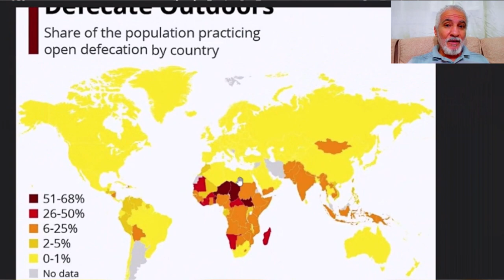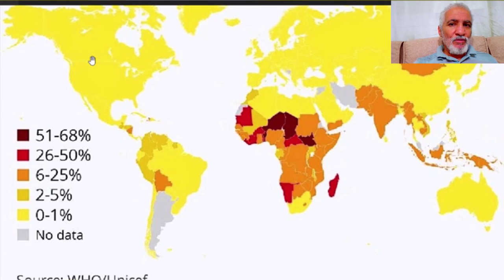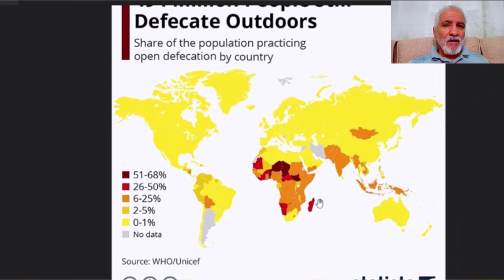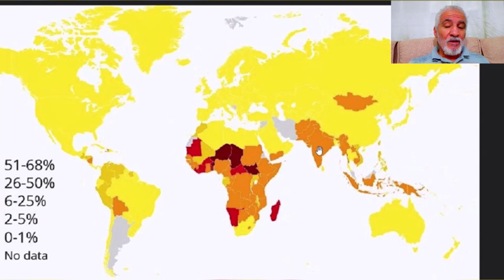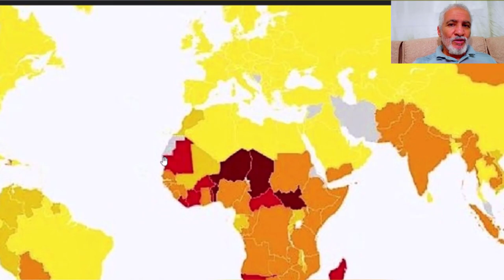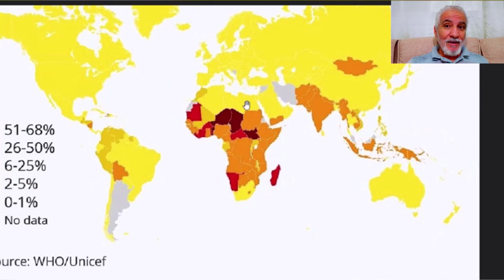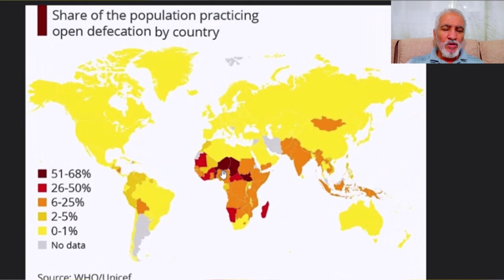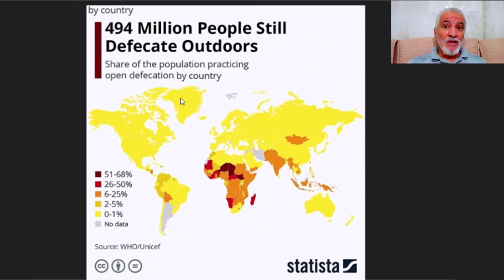تابعو تقرير الأمم المتحدة عن استعمال شبكات الصرف الصحي في العالم و مقارنة وضع الجزائر بجارتها UNICEF